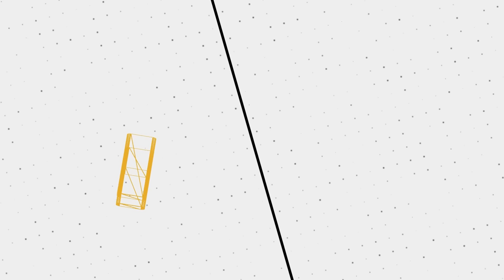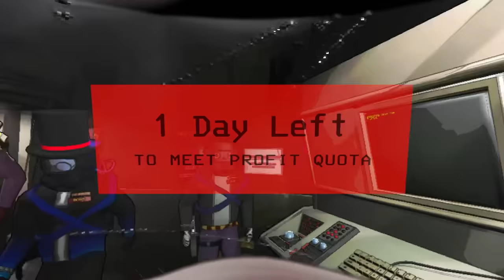Unfortunate Lethal Company Funny Moments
⚠️𝗬𝗜𝗣𝗣𝗘𝗘 𝗠𝗘𝗥𝗖𝗛 𝗡𝗢𝗪 𝗔𝗩𝗔𝗜𝗟𝗔𝗕𝗟𝗘⚠️
🔢 𝗠𝗶𝘁𝗵𝘇𝗮𝗻 𝗠𝗼𝗱𝗽𝗮𝗰𝗸 𝗧𝗵𝘂𝗻𝗱𝗲𝗿𝘀𝘁𝗼𝗿𝗲 𝗖𝗼𝗱𝗲:
018db895-cfa9-52af-53c5-0e991ae9dfa7
🖼️ 𝗧𝗵𝘂𝗺𝗯𝗻𝗮𝗶𝗹 𝗕𝘆: 𝗟𝘂𝗻𝗮𝗿_𝗜𝗶𝗻𝗸
💛 𝗙𝗲𝗮𝘁𝘂𝗿𝗶𝗻𝗴:
💽 𝗚𝗮𝗺𝗲 𝗨𝘀𝗲𝗱:
𝗟𝗲𝘁𝗵𝗮𝗹 𝗖𝗼𝗺𝗽𝗮𝗻𝘆